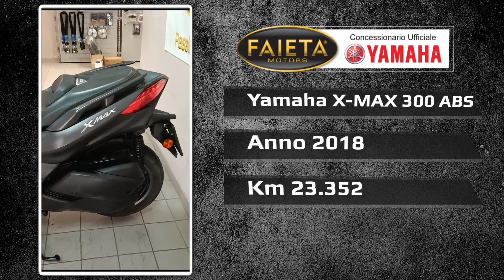Faieta Motors Usato | Yamaha X-Max 300 ABS - Anno 2018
Bellissima Yamaha X-Max 300 ABS rientrata nel nostro parco usato.

➡ Per Maggiori info contattateci ai seguenti recapiti:

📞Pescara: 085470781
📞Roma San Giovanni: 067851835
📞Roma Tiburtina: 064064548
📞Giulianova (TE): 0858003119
📞San Benedetto del Tronto (AP): 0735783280